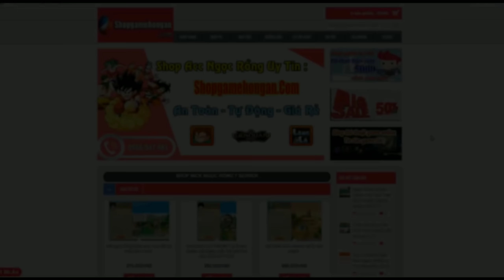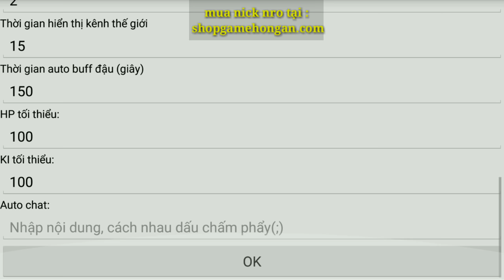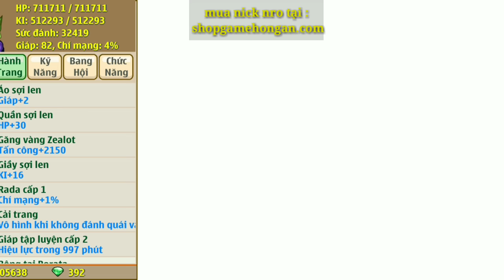Ngọc Rồng Online - Thành Quả Úp Đệ Của Clipnhuc Sau X3